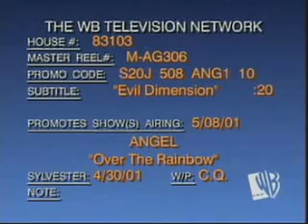220 - Over the Rainbow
Trailer de l'épisode